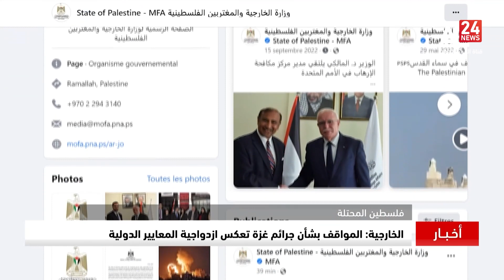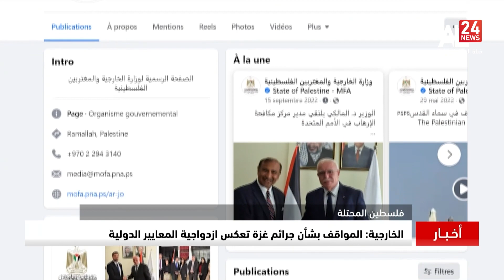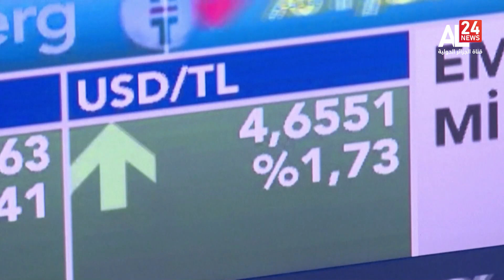نشرة الأخبار | 13:00 10 05 2023